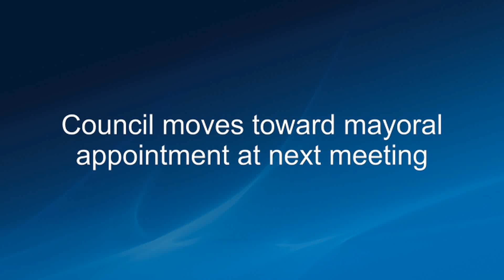Council moves toward mayoral appointment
Prominent among topics discussed during the one-hour closed session were the potential awarding of a franchise agreement and council’s appointment of an interim mayor within the required 45 days to serve until a special election to fill out the term of resigned Mayor Hollis Tharpe is held.

In the wake of an April 15 grand jury indictment on solicitation of prostitution, Tharpe resigned effective May 2, while proclaiming his innocence and intention of fighting the charge in court

The Town has petitioned the court to allow a special election to be held with the November County elections. The Town’s next election is not until November 2020. The court could order a special election prior to the next municipal election but with that election just over five months away chances are the Town request will be allowed and an appointed mayor will be allowed to serve until the next elected mayor is chosen by town citizens.

While no announcements were made following the May 20th closed session, Vice-Mayor William Sealock did address council’s plans on moving toward the mayoral appointment he has expressed no interest in. Sealock, who has chaired council meetings and work sessions since Tharpe’s resignation went into effect, said he prefers to remain vice mayor in order to retain his vote on all matters before council. The mayor only votes to break ties.

Sealock said that council approached six candidates, three of whom said they would accept the appointment if offered to them. Council will vote on selecting one of those final three candidates, who the vice mayor declined to name, at the next council meeting on Tuesday, May 28. Council’s second meeting of May is moved from Monday due to the Memorial Day holiday.“I promised you May 28, and that’s when you’re going to get it,” Sealock said of the mayoral selection date.

Pressed by media present on clues as to who those final three candidates might be, Sealock laughed and said, “No, that’s why I erased the board,” the board being the white board on the wall next to him. As media closed on the board for residual clues, the vice mayor did a quick additional wipe down to assure no clues remained.

Sealock did, however, verify that none of the three remaining candidates were current council members. Asked if there were former council members or perhaps mayors on the list, Sealock deadpanned, “I can’t remember,” adding of former elected town officials, “Some were considered.”

Asked if he felt the vote on a new mayor would be unanimous or split, Sealock said he believed it could be a split vote.

And the drama continues.